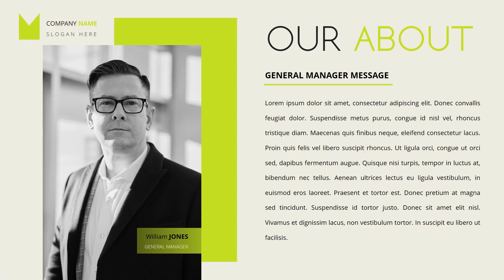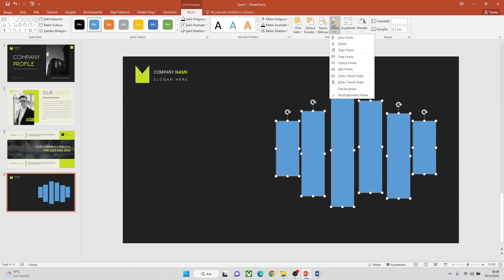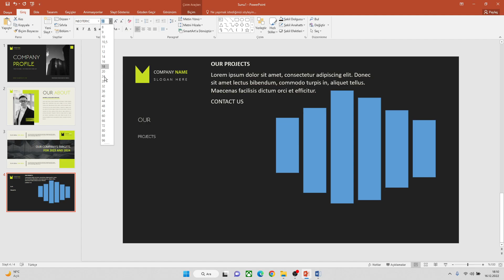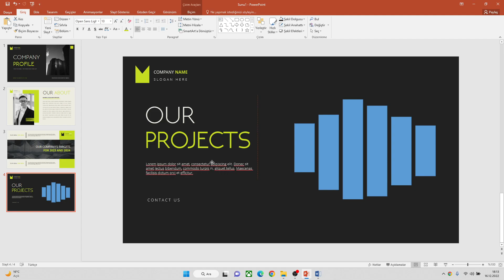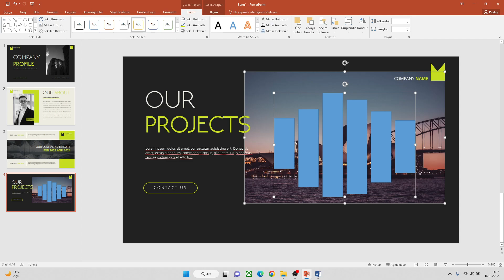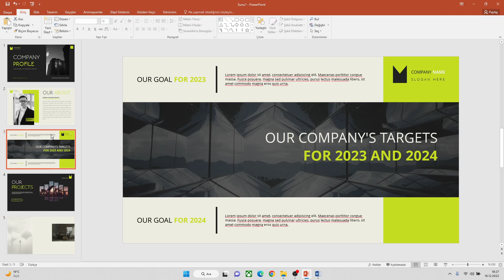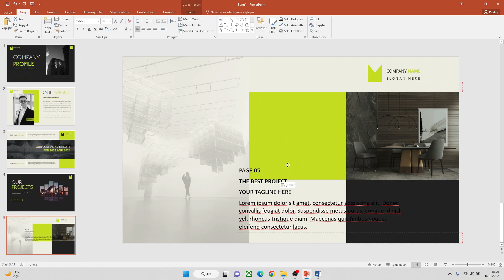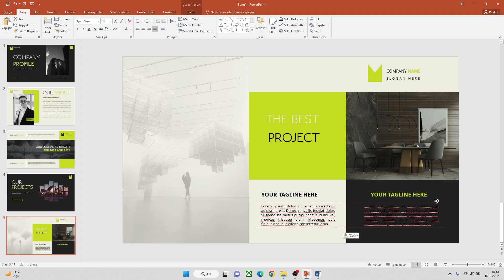PowerPoint Profesyonel Sunum Tasarımı Hazırlıyoruz | Ücretsiz Şablon | Bölüm 03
Merhaba, PowerPoint programında profesyonel sunum tasarımı hazırlıyoruz. Eğitim serimiz toplam 6 videodan oluşmaktadır. Hazırladığımız sunumu ve sunumda kullandığımız materyalleri aşağıdaki linklerden indirebilirsiniz. İyi seyirler dilerim,

📷 Resimler
Photo by Ali Moradi on Unsplash
Photo by drmakete lab on Unsplash
Photo by Halley Tian on Unsplash
Photo by Karsten Winegeart on Unsplash
Photo by LinkedIn Sales Solutions on Unsplash
Photo by Maxim Shklyaev on Unsplash
Photo by Phil Desforges on Unsplash
Photo by Thomas Werneken on Unsplash
Photo by Brooke Cagle on Unsplash
Photo by David-Mumma on Unsplash
Photo by Dmitriy Nushtaev on Unsplash
Photo by Jenny Ueberberg on Unsplash
🎵 Müzik
Artist : Patrick Patrikios
Track  : Thinking Of Us - Touch

DMR EDU Youtube kanalının kurulma amacı; Grafik tasarım, video effects, video montaj, web site kurulumu, iş yönetimi, office programları ile uygulamalar, sunumlar hazırlama üzerine proje bazlı eğitim videoları yayınlamanın yanı sıra bizlere yararlı olabilecek program, sosyal medya ve bu konularda bizlere yararlı olabilecek web site tanıtımlarını yapmaktır.